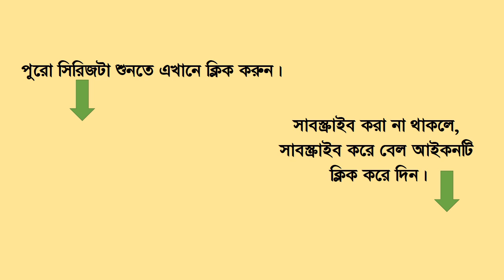হাদিস নং ৭-৮ । বোখারী শরীফ । প্রথম খন্ড । Bokhari sorif hadis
বোখারী শরীফ (প্রথম খন্ড)
ইমাম মুহাম্মদ ইবন ইসমাইল বোখারী (রঃ)
ইসলামিক ফাউন্ডেশন বাংলাদেশ

হাদিস ৭: 3:15
হাদিস ৮: 4:54

সম্পুর্ণ সিরিজটি শুনতে নিচের প্লেলিস্টটি দেখুন।

bokhari sorif hadis
বোখারী শরীফ হাদিস
বোখারী শরীফ পাঠ
বোখারী শরীফ তেলাওয়াত